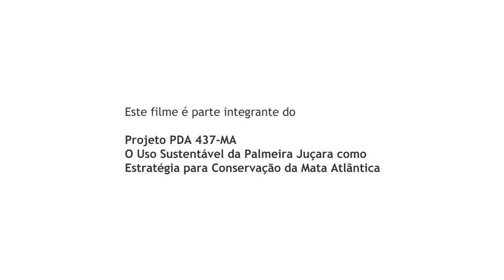Juçara TV - Moda de Canoa, por Mario Gato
Sinopse: Mario Gato toca uma música chamada "Moda de Canoa". Ele explica que fazem trabalho nas escolas, ensinam a ciranda, o bote de caranguejo, que é uma dança. Moda de canoa era um baile muito dançado antigamente nas comunidades caiçaras, nas roças, nas casas de praia, faz parte do repertório do Fandango Caiçara.

FICHA TÉCNICA:
Imagens: Jefferson Pinheiro
Desenhos: Rafael Corrêa
Edição: Billy Valdez
Direção: Gustavo Turck